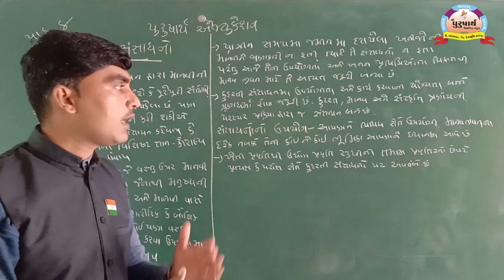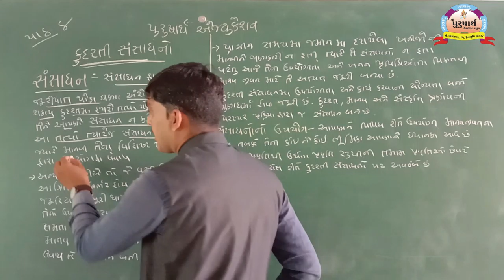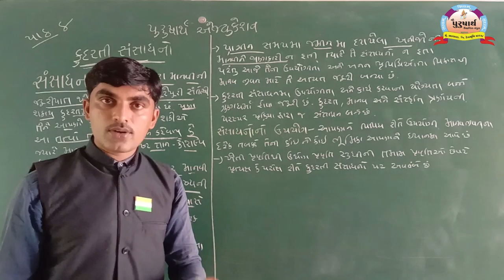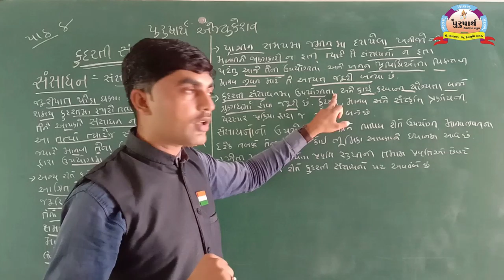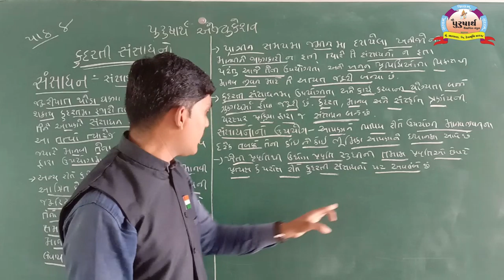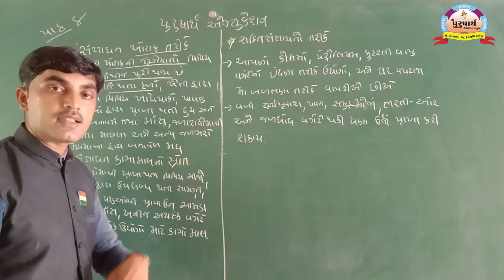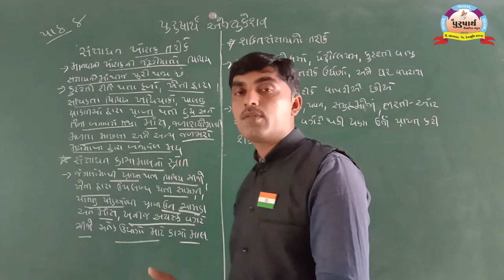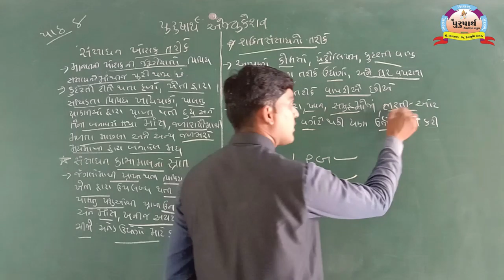Class 10 || Social Science || Unit-8(1) Jagdishbhai Ambaliya || Purusharth Education Bhanvad